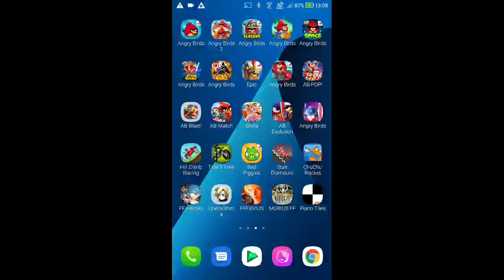DFFOO - Deep Moaning COSMOS [0 Turn, Score: 1,261,199]